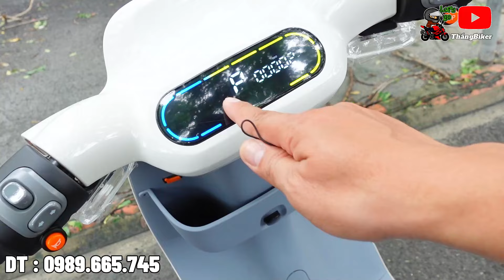Xe Đạp Điện 2024 - Giá Xe Đạp Điện VC Mẫu Mới Giá 7/2024 Giảm Quá Rẻ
DC : 121 Bình Chiểu - P. Bình Chiểu - Thủ Đức - TPHCM
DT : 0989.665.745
Hợp Tác Quảng Cáo LH : 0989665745